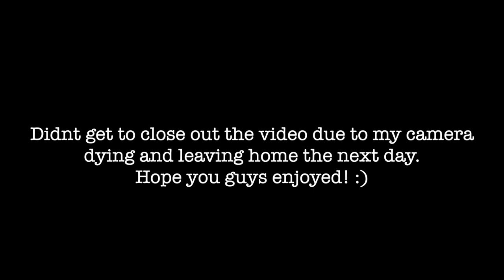Monclova Coahuila Vlog 2022